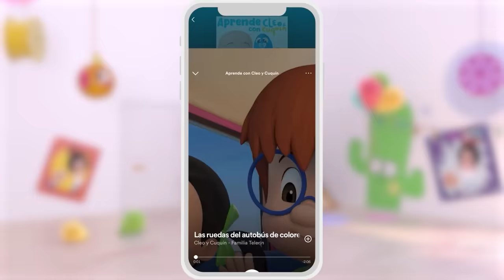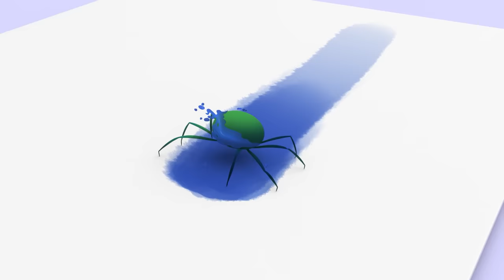Head, Shoulders, Knees and Toes and more Nursery Rhymes by Cleo and Cuquin | Children Songs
Children Nursery Rhymes are perfect learning videos for babies and children. With Cleo and Cuquin they will learn the basic parts of the body while the sing to the tune of 'Head, Shoulders, Knees and Toes'.

LYRICS:
And eyes, and ears, and mouth,
and nose.

Touch your elbow, touch your cheek,
touch your tummy, touch your feet.

and nose.

Touch your ankle, touch your chin,
touch your hips, touch your chin.

and nose.